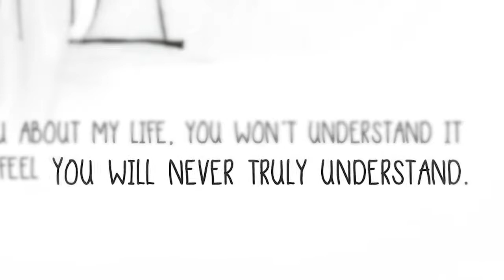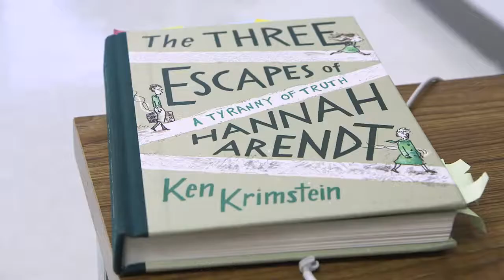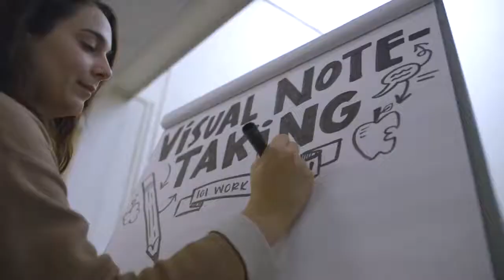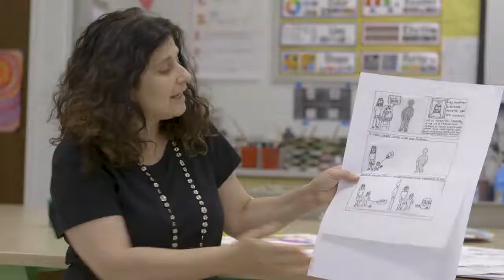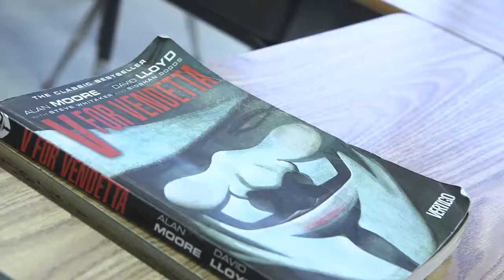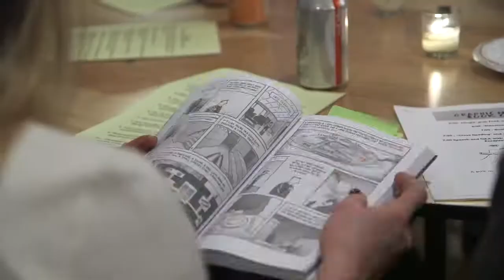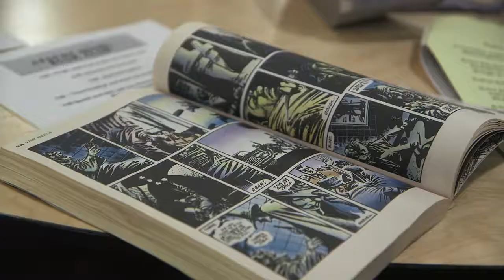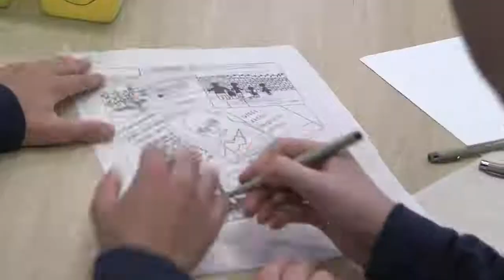Class of 2019: Resistance Project